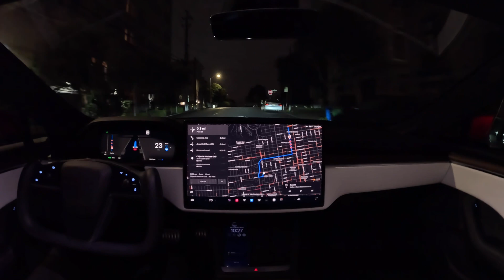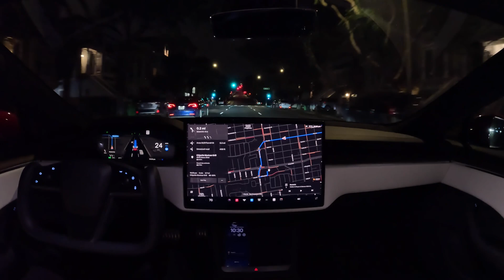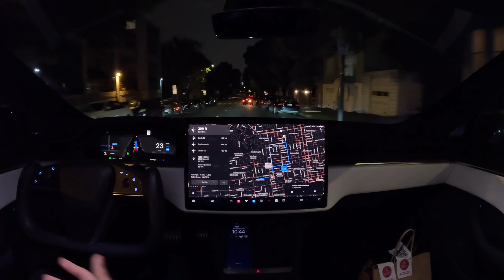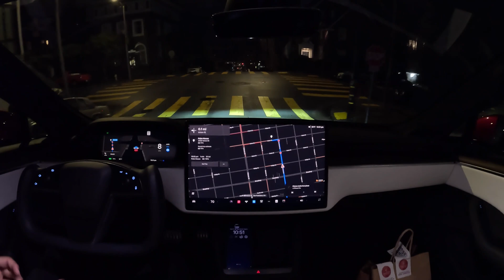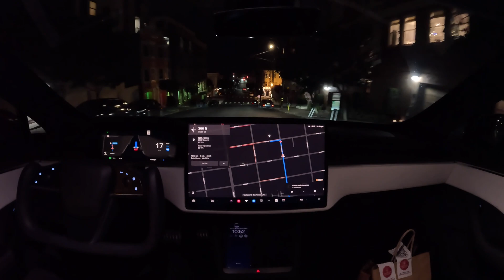Timelapse: Tesla FSD Beta 12.1.2 Parking Spot to Parking Spot and Back with 0 Interventions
Tesla Full Self-Driving Beta 12.1.2 drives me to Chipotle and back, parking spot to parking spot, with zero interventions. Really cool how it can go from curb to curb or parking spot to parking spot without you doing anything.